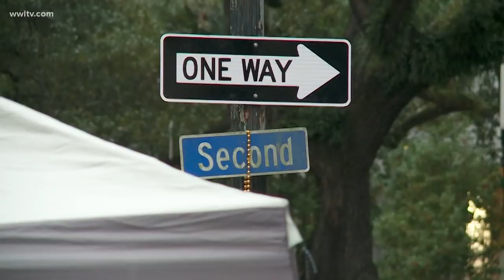Family of Mardi Gras shooting suspect says he saved them from harm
Dingle's father believes his son shot Williams when he began charging at his mother.